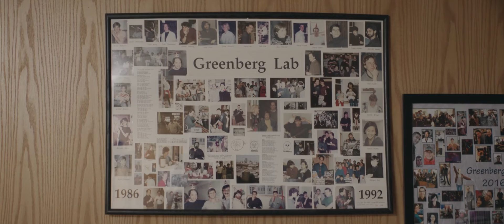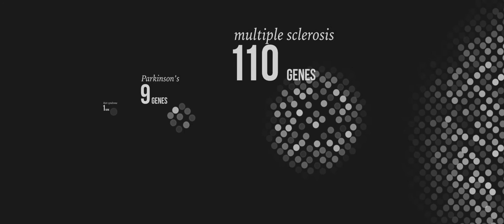Discovery Channel: Minds Wide Open Case Study | Greenberg + Coenraads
This is an excerpt from the Discovery Channel documentary produced by the Chen Institute which aired in 2018. This case study features RSRT's Monica Coenraads with daughter Chelsea along with RSRT funded researcher from Harvard, Michael Greenberg PhD.

The Rett Syndrome Research Trust is singularly focused on a cure for Rett syndrome. Achieving success takes a deep understanding of the relevant science, an environment built for scientific collaboration, and experience with drug and business development. Today we are building on incredible scientific and industry momentum by implementing six genetic-based strategies that tackle Rett from every angle. Every single company pursuing a cure for Rett is able to do so because they leveraged discoveries and resources that were generated with RSRT funding. RSRT is the home of the Rett cure community, and we are confident that together we will cure Rett syndrome.